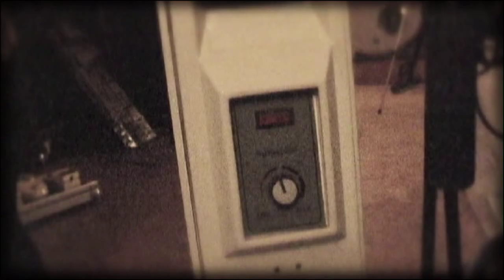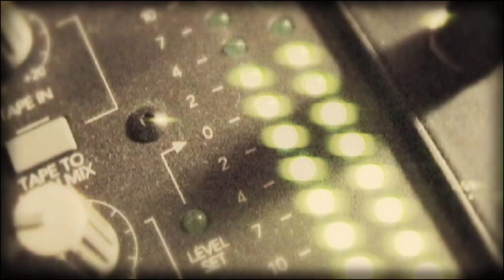VELVETEEN - Rookie Of What?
"Rookie Of What" from the new VELVETEEN album »27«
Available as digital download worldwide in all online shops.

Composed by Velveteen.
Lyrics by Carsten Schrauff.
Published by Edition Fuego.